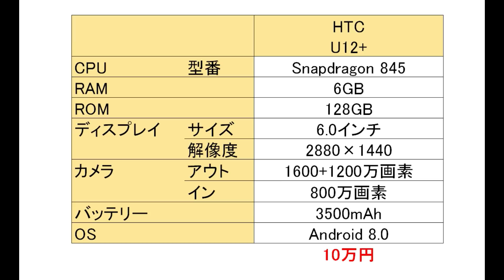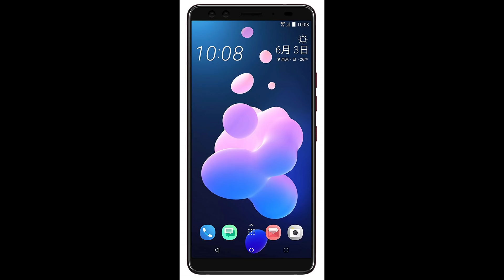HTC 最新 最強スペックのスマホ「U12＋」日本発売決定！ とにかくてんこ盛りなスペックに驚愕！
いよいよHTCの最新スマホ「U12＋」の日本発売がスタートします。しかもSIMフリーです！ 今回は、U12＋ のスペックや価格の他、かな～り個性的な特徴などをご紹介します。

▼HTC U12＋（ブルー）

▼HTC U12＋（レッド）

▼HTC U12＋（ブラック）

▼【無料体験 OK】音楽 聞き放題サービス